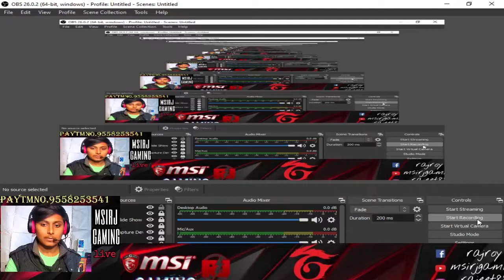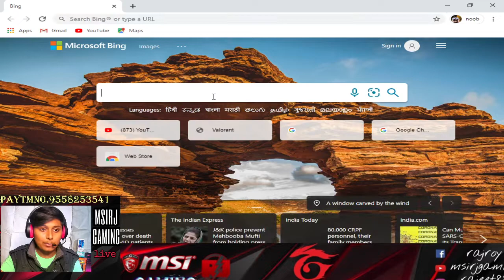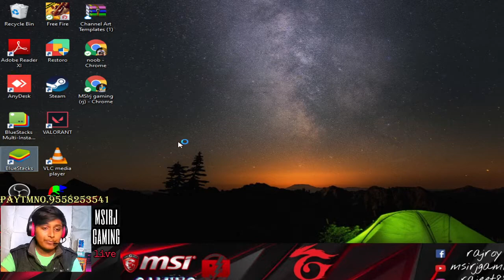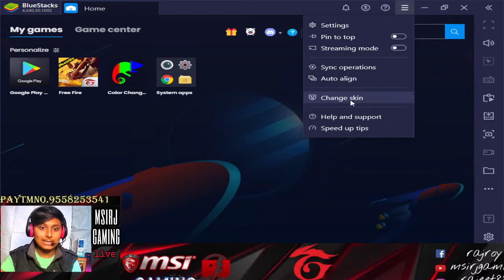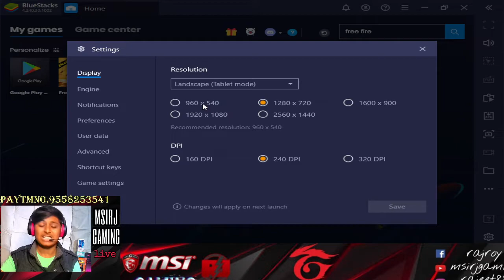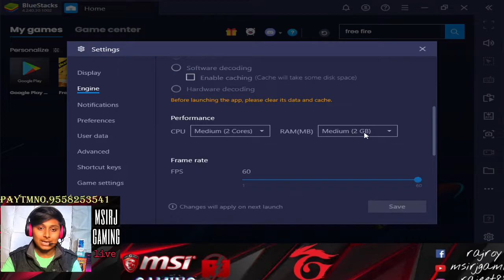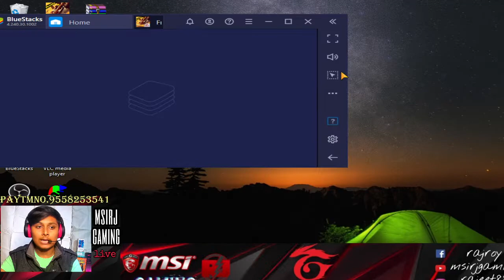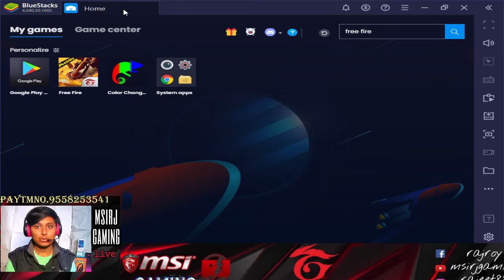bluestacks best emulator for free fire.90% no lag 100% smooth gameplay for 4gb,8gb ram pc or leptop